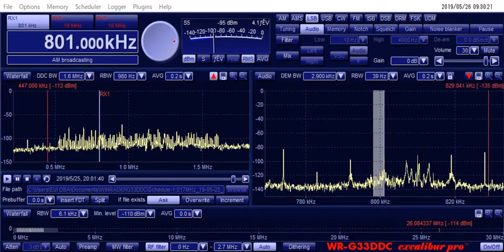801kHz KTWG 20:00JST May 25, 2019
飯岡ペディ in 九十九里浜

TDDF 13.0M
SOUTH
WR-G33DDC